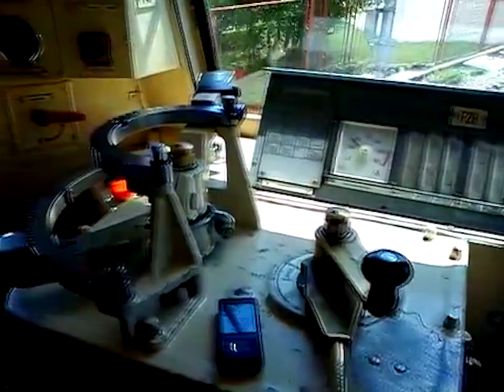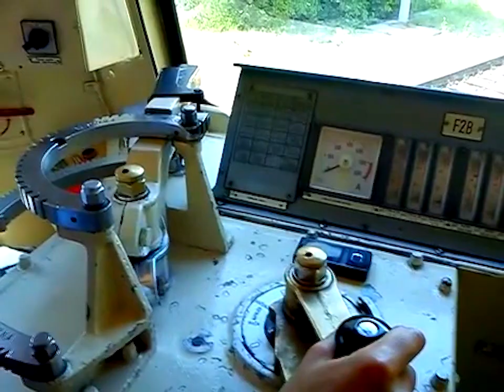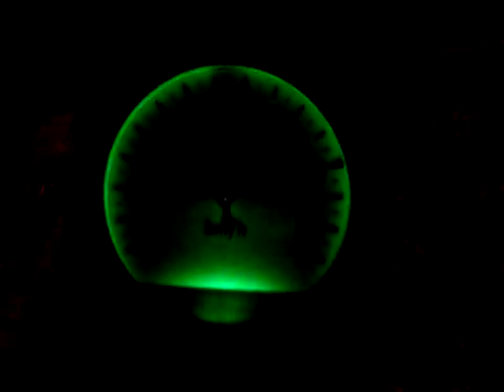HŽ 1061 cab ride from Škrljevo to Rijeka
This was filmed around 15 years ago,  when I was a kid with bad camera.
I edited some parts to protect the identity of the train driver and his colleague.